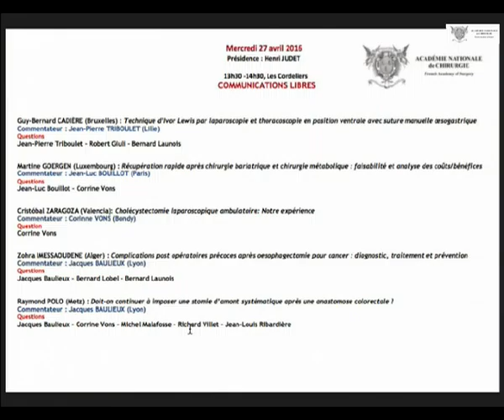Introduction générale de la séance - JUDET H, MARRE P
LA CHIRURGIE PÉDIATRIQUE EN EUROPE : Éducation, Recherche et Pratiques actuelles

Séance Académie de Chirurgie du mercredi 04 mai 2016